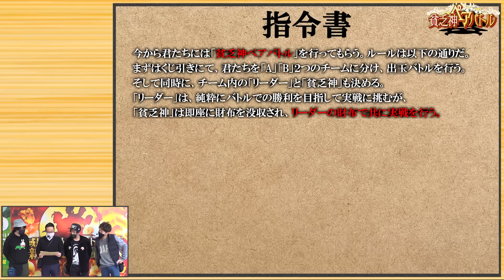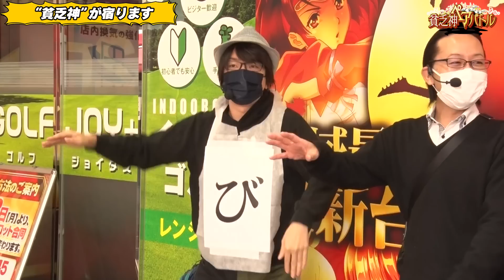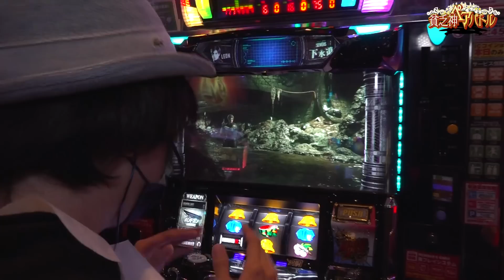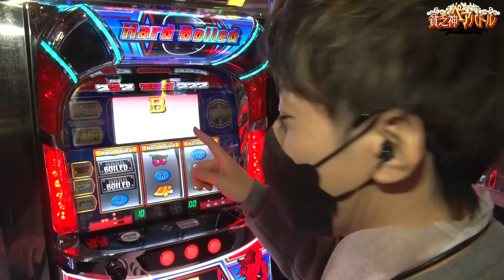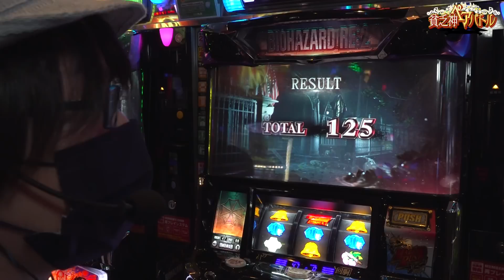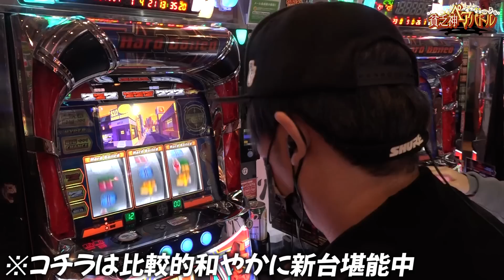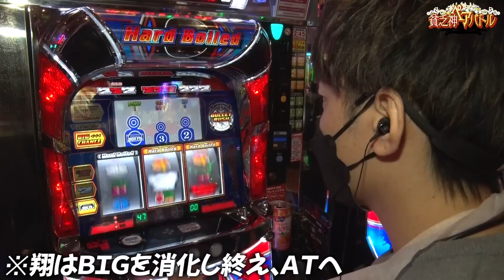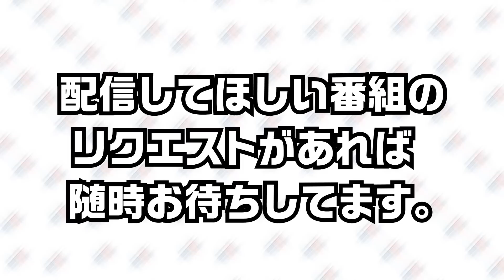【特別番組】【貧乏神ペアバトル:1回戦】 貧乏神に取り憑かれた男達のバトル！いざ開幕！！第1話 [寺井一択][シーサ。][くり][ジャスティン翔]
サイトセブンTV特別番組企画始動！
【貧乏神ペアバトル】第１回戦は
寺井一択、くり、シーサ。、ジャスティン翔が登場
４人全員何も聞かされずに集められ、
サイトセブンTVからの指令を受ける……
ペアの片方は財布を没収され、貧乏神になってしまう新感覚ペアバトル

＊＊＊＊＊お薦め動画＊＊＊＊＊
【くりとジャスティン翔レギュラー出演中！】

【くりレギュラー出演中！】
くりとバッチのトレハン

サイトセブンTV PREMIUM
24時間いつでも見放題！